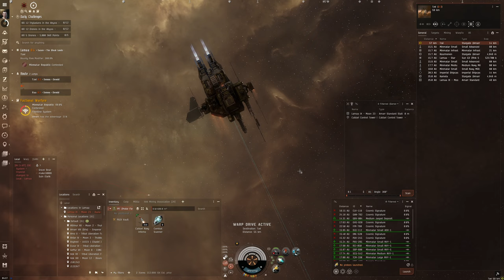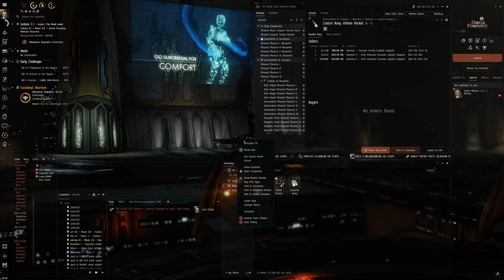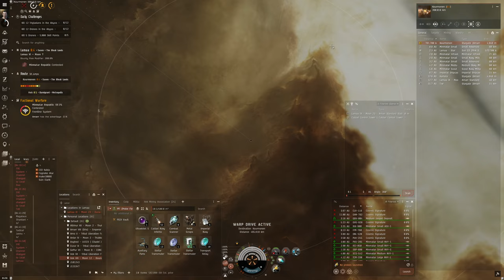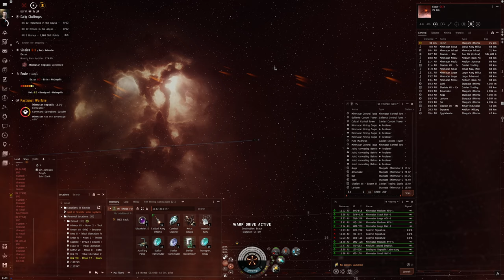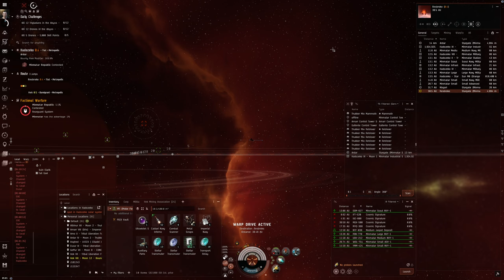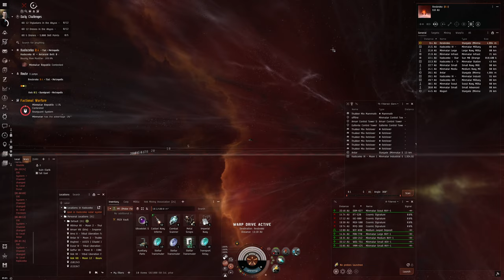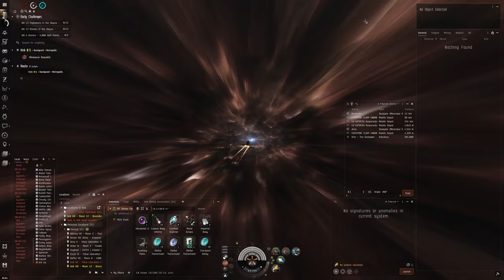Hello World: EVE Online Alpha Experience, Day 323